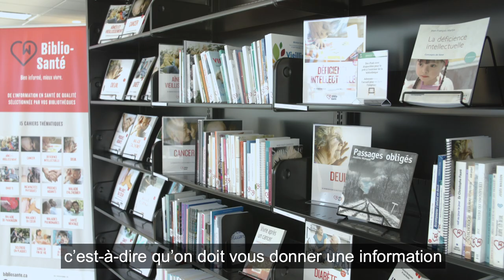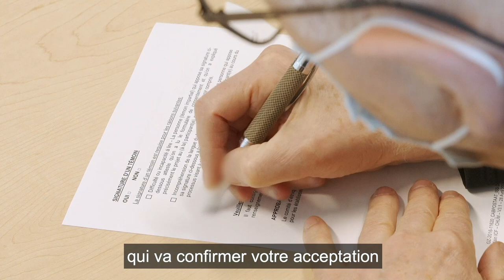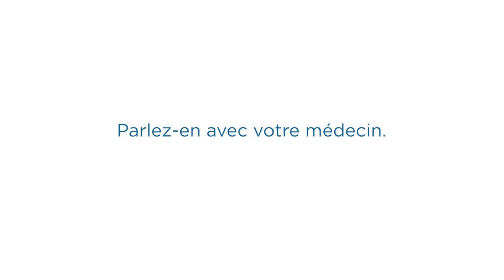Le consentement en recherche : une décision importante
La participation des patient.e.s aux essais cliniques est volontaire et leur consentement doit être libre et éclairée. Explications de Marie-Josée Bernardi, conseillère juridique et présidente du Comité d’éthique de la recherche du Centre Hospitalier de l'Université de Montréal (CHUM).